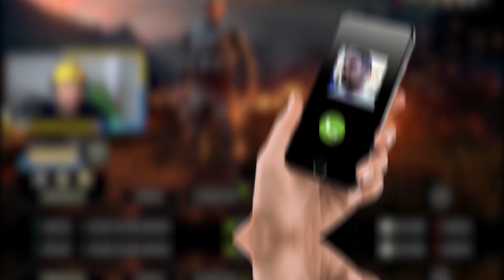DE RETOUR SUR CE BATTLE ROYALE QUE J'ADORE ! (BLACKOUT)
🎬 De retour sur Blackout pour une grosse session en live !